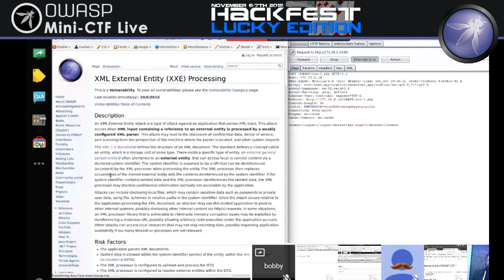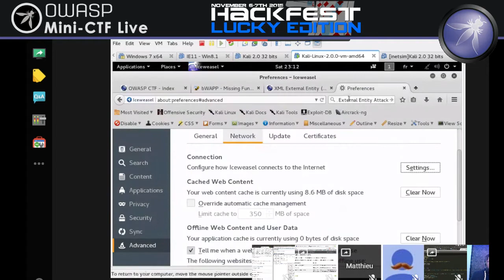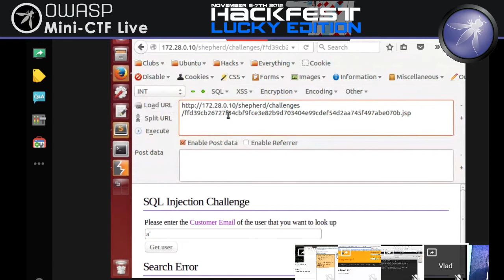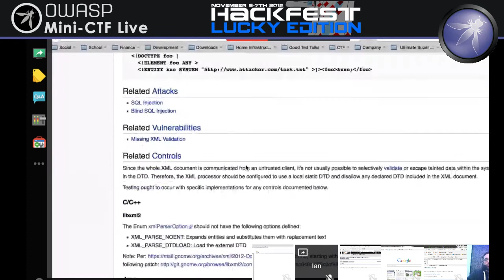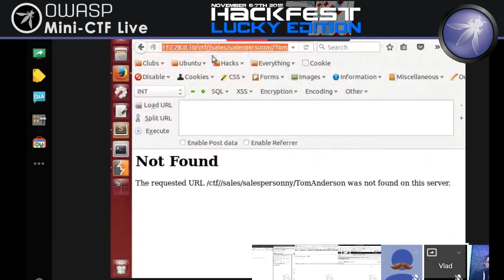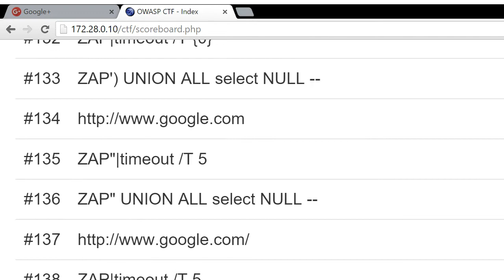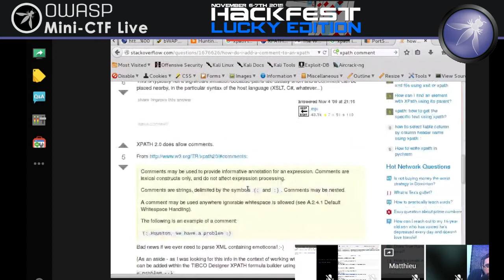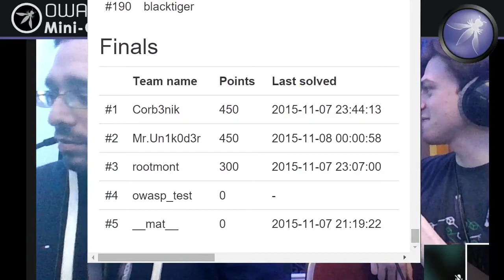OWASP Mini-CTF Live Casting - Hackfest 2015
Le mini-CTF OWASP, vous présente une compétition de sécurité Web avec des défis très accessibles. La finale sera diffusée sur grand écran et commentée en direct ! Pour se qualifier, obtenez le plus de points et ce, le plus rapidement possible pendant les premières heures de compétition. Venez participer ou assister à ce mini-CTF !